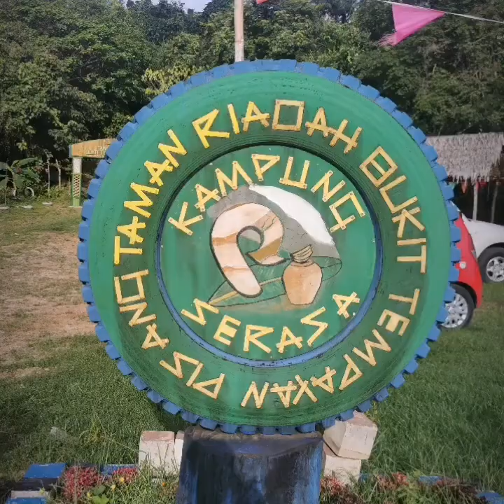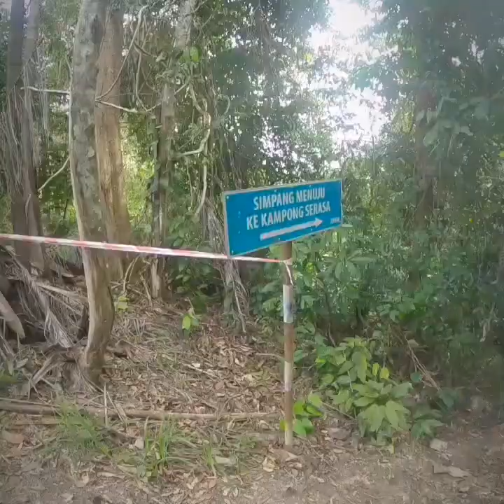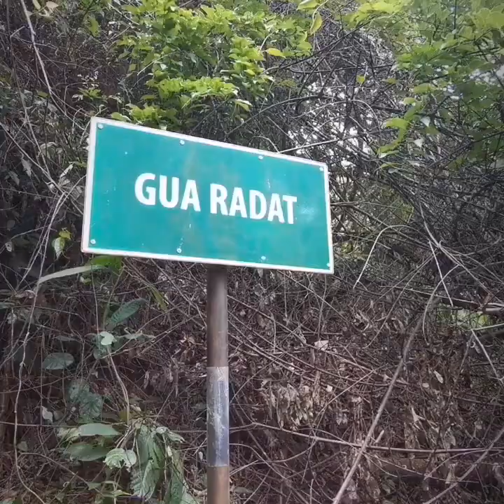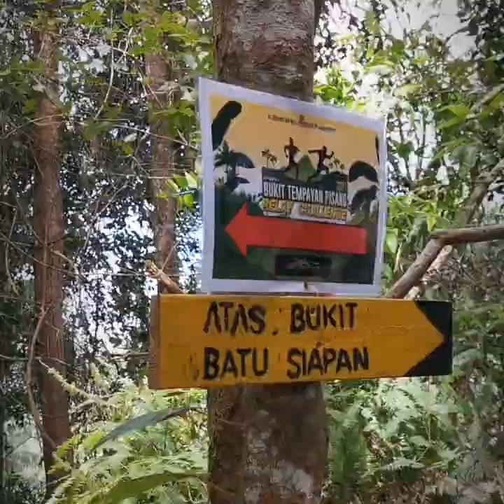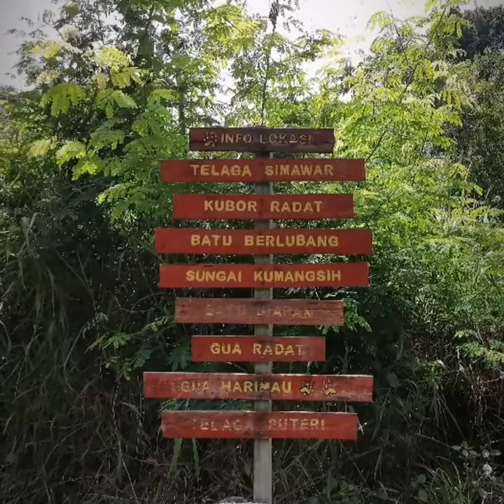Bukit Tempayan Pisang